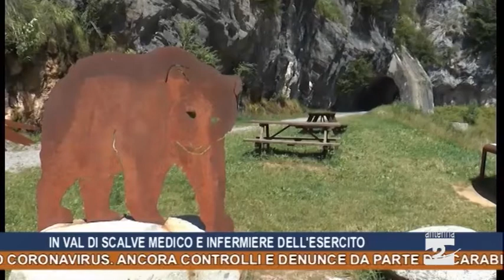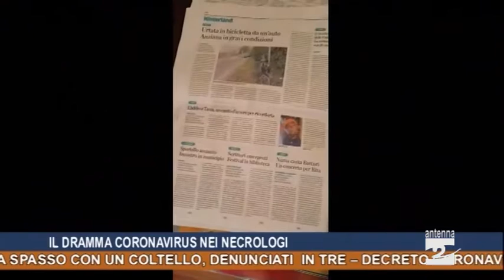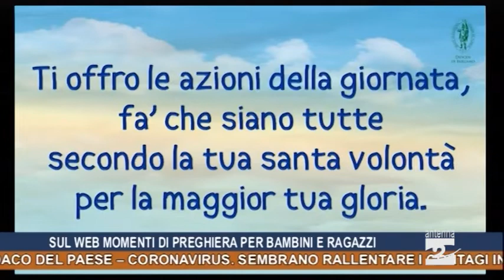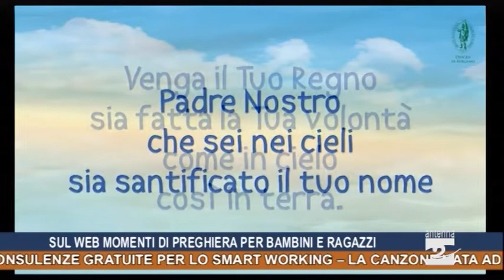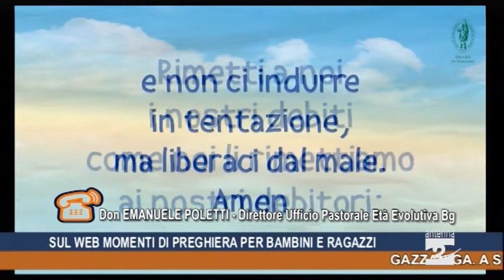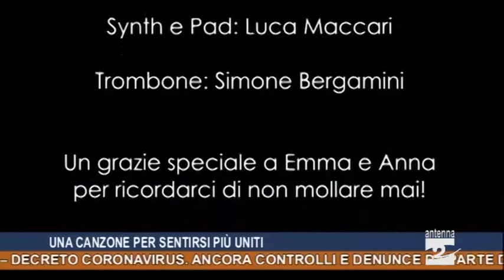Antenna 2 Tg 16 03 2020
In questa edizione:
Gazzaniga. A spasso con un coltello, denunciati in tre.
Decreto Coronavirus. Ancora controlli e denunce da parte dei carabinieri.
Casnigo. Addio all’arciprete don Giuseppe Berardelli.
Leffe. Si è spento Carlo Enea Pezzoli, ex sindaco del paese.
Coronavirus. Sembrano rallentare i contagi in provincia di Bergamo: oggi sono 344 in più di ieri.
In Val di Scalve medico e infermiere dell’esercito.
Il dramma del Coronavirus nei necrologi: un video da Cerete fa il giro del mondo.
Bergamo. Il vescovo mette a disposizione stanze per medici e infermieri in Seminario.
Sul web momenti di preghiera per bambini e ragazzi.
Consulenze gratuite per lo smart working.
La canzone nata ad Ardesio per sentirsi più uniti in questo momento difficile.